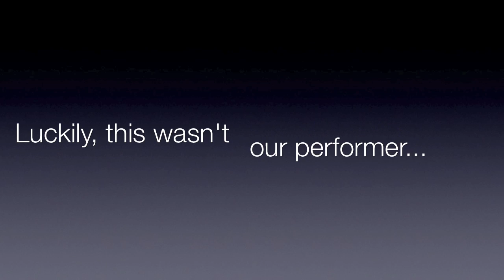Ladurns '10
Short Vid of my skiing holiday trip to Ladurns, South Tyrol (Trentino Alto-Adige).

Credits:
Skiing: Samuel L.
Camera and film editing: Tobias P.
Photos: Valentin P.

Materials used:
Apple's iMovie 09; "Extreme Ways" by Moby

Except of this sounds and techniques I own all copyrights of that video.